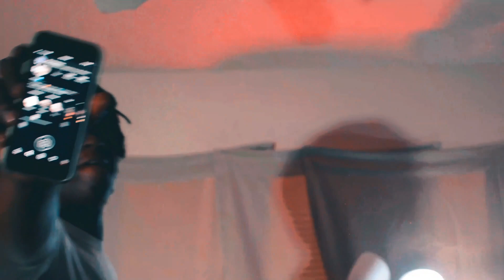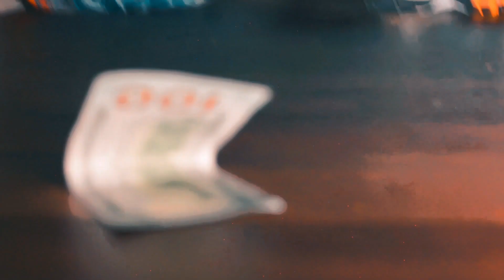Lil Gary - Letter 2 Da Guys (shot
King Tight Filmz
Presents Lil Gary
 "Letter 2 Da Guys"

Share x Like x Comment